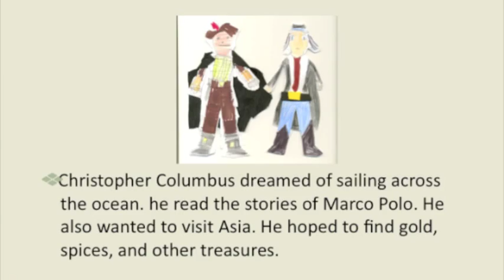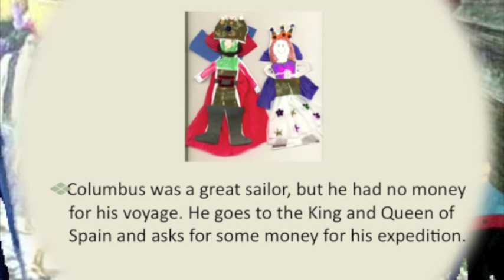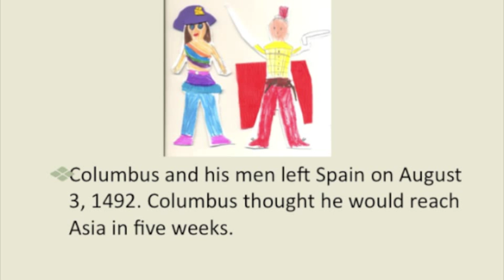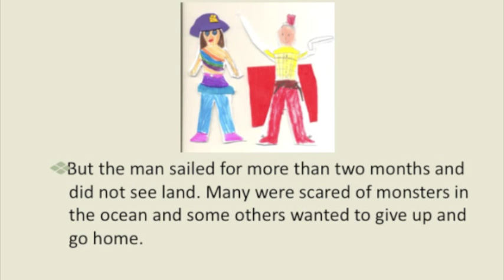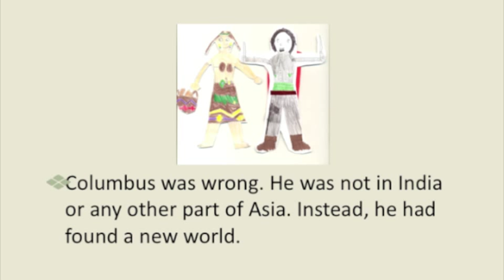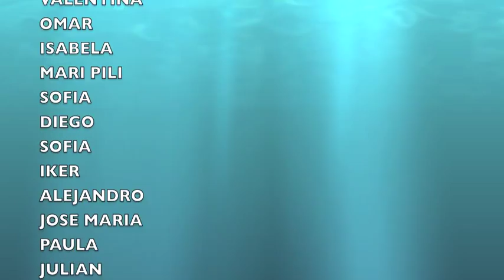COLUMBUS, THE MOVIE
First grade project in a Mexico City School